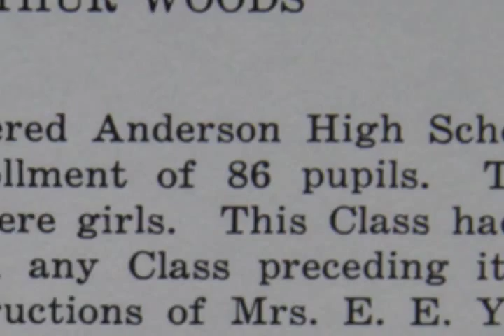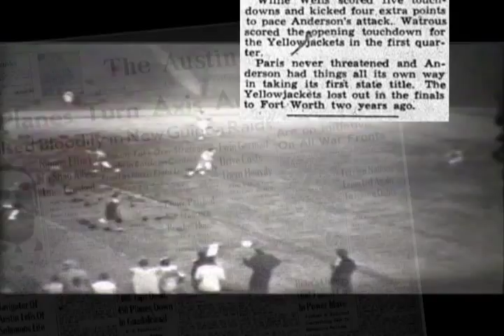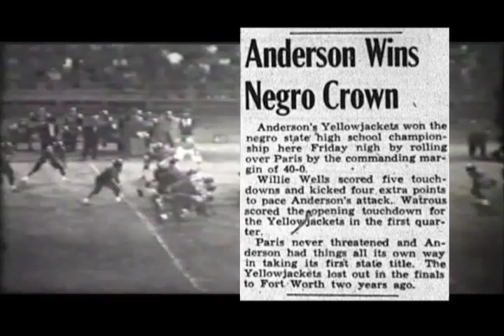Early History - L. C. Anderson High Yellow Jackets - Austin, TX